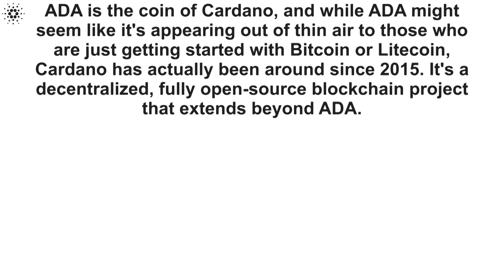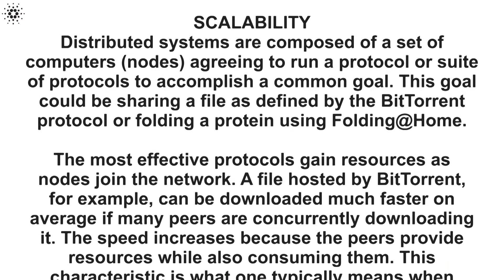This is why Cardano will go Up this year - Cardano Mining - How to Buy Cardano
CARDANO ADA - This is why Cardano will go Up this yea

Ripple will go to $200 when Coinbase add the XRP - How to Buy Ripple 2 Easy Steps

CryptoManiaIndex.com